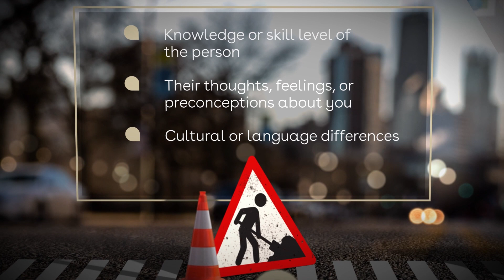Communication Skills Training | Soft Skills | iHasco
When staff take our Communication Skills Training, they will start their journey towards becoming a more effective communicator, which will have a positive influence on both their personal and professional life.

In this course, we’ll explore the different ways people communicate; we’ll discuss what effective communication looks like; and what some of the barriers are that stand in an individual's way. Plus, some simple strategies to overcome barriers and improve communication skills.